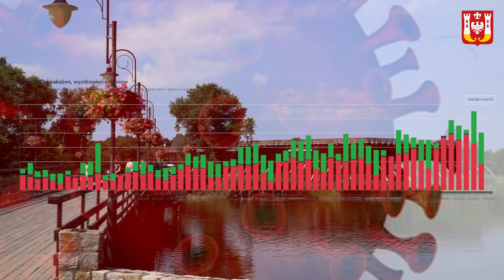Film szczepienia covid 19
Zachęcamy wszystkich mieszkańców Inowrocławia i nie tylko do zaszczepienia się przeciwko COVID-19! Przypominamy, że cały czas można zarejestrować się na szczepienie przeciw COVID-19. Można to zrobić poprzez infolinię: 989 lub poprzez stronę W Inowrocławiu znajduje się 6 punktów szczepień.